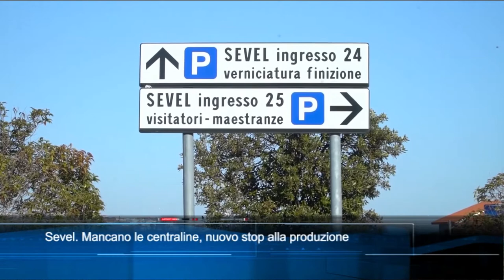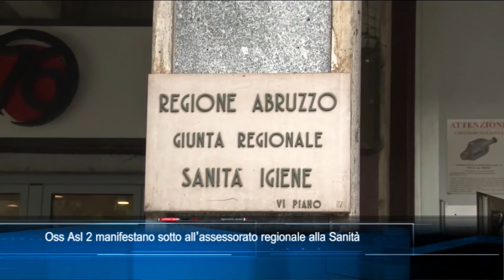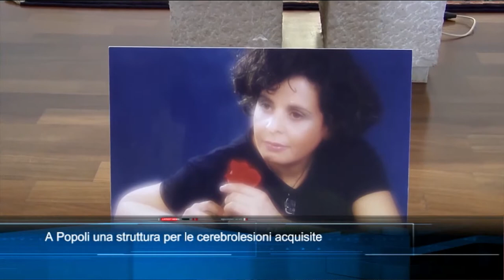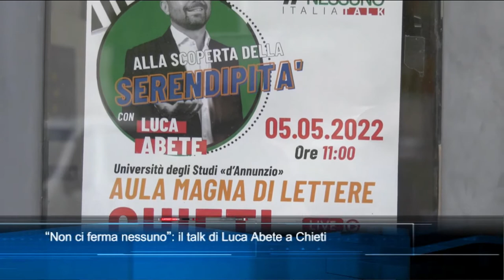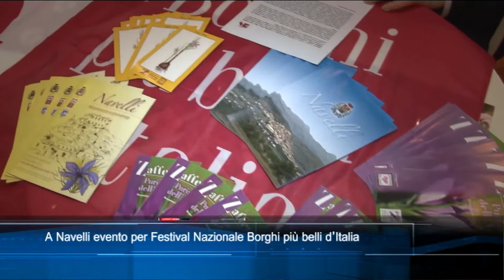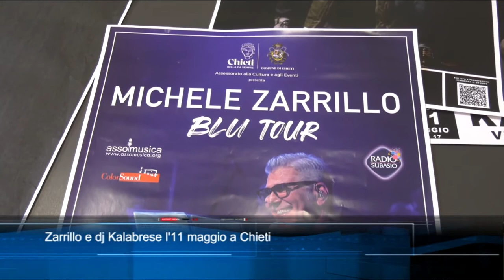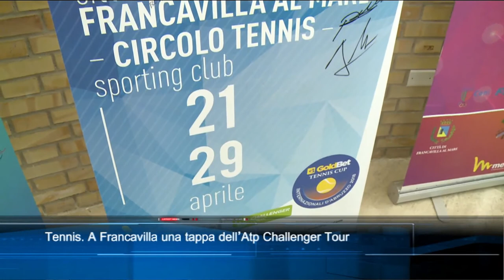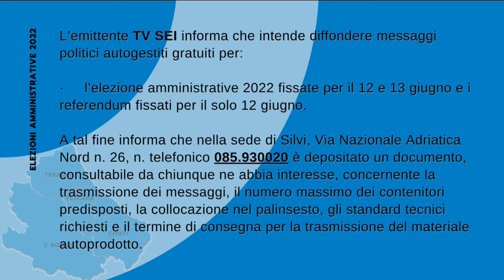TgSei Edizione delle 19 Giovedì 5 maggio 2022